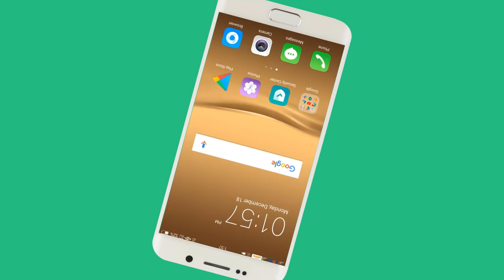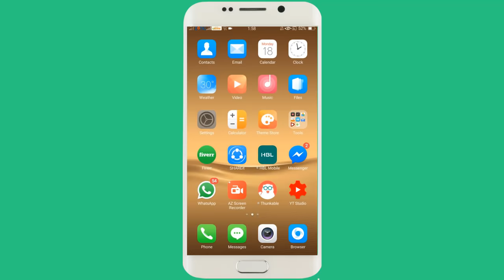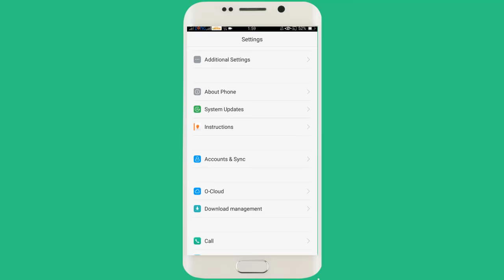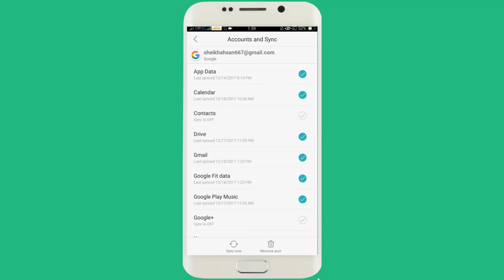Phone Se Delete Hoye Phone Number Kaise Wapis Layen? - Hidden And Secret Setting For Android Mobile